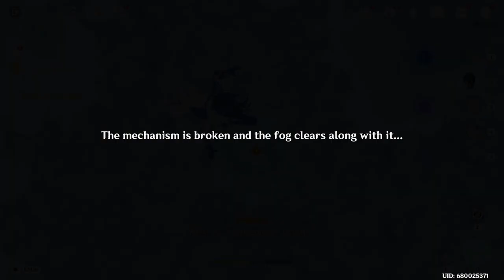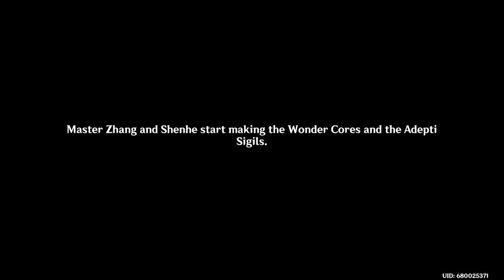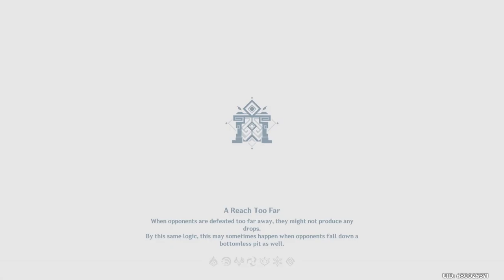Genshin Impact - The Crane Returns on the Wind PART - 7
Witness the grand return of an old friend in the The Crane Returns on the Wind Main Quest in Genshin Impact! Experience a beautiful reunion in Liyue and dive deep into the heartwarming story of family and tradition. This walkthrough will guide you through the quest’s key moments and challenges, ensuring you don't miss any important details.